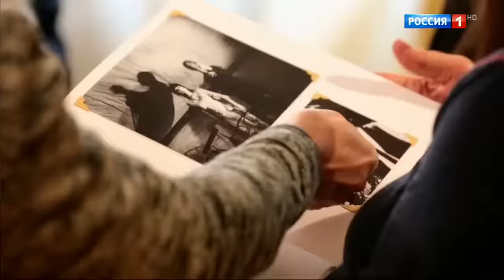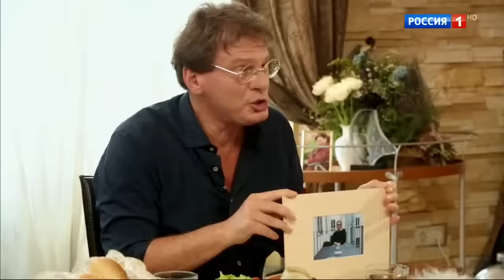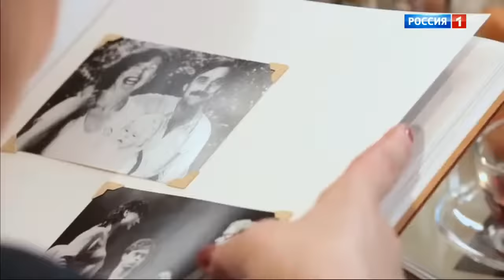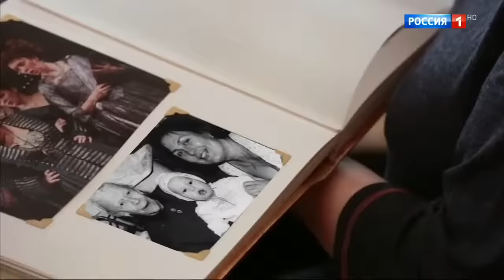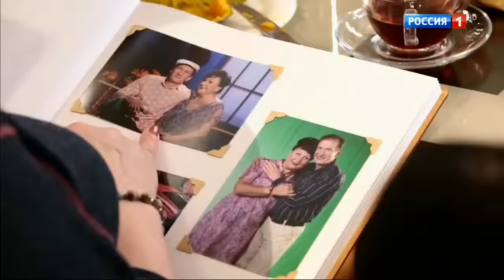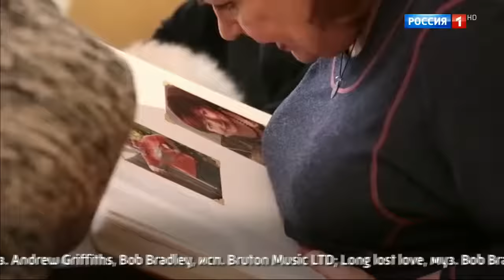Татьяна Кравченко про Александра Абдулова, Марка Захарова, СВАТОВ + Украину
Интервью Евгению Додолеву.